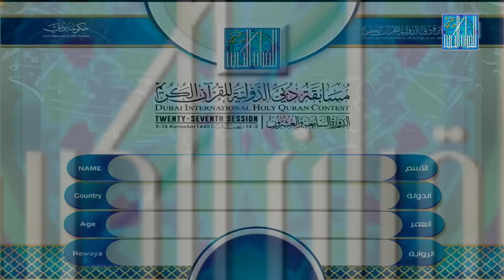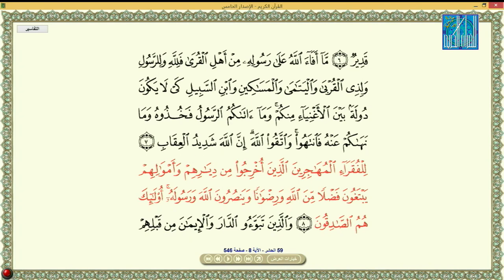MUHAMMAD MOHAMMED RIZAN SRILANKA محمد محمد رزان